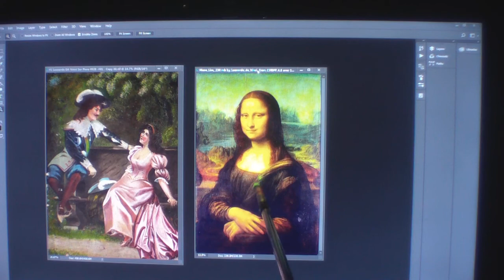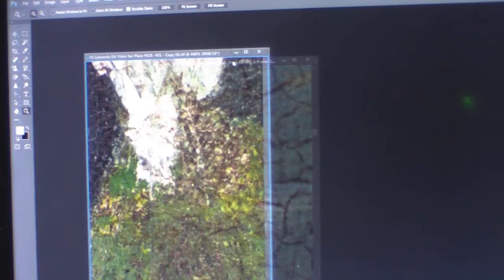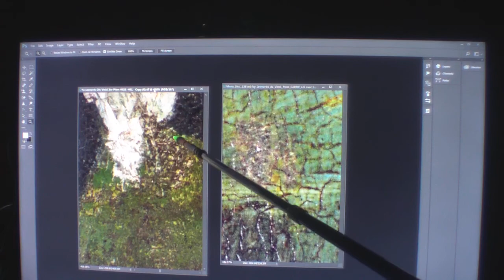SKULL IN MONA LISA MATCHES MY MANS SKULL ON CHEST IN MI DION'S PAINTING.#276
MONALISA LEONARDODAVINCILOSTPAINTING MIDIONPASSION ALANCOOK ALC # # MONA LISA CAMAROLANDMAN MI DIONPASSION ALAN COOK AL C LEONARDO DA VINCI LOST PAINTING NEW PAINTING FOUND LEOS WORKS 600 PLUS OF YOUTUBES 2700 PLUS EXACT IMAGES OF PROOF IT'S THE OLDER MONA LISA 565 YEARS OLD NEW PAINTING FOUND PLEASE SUBSCRIBE GOD BLESS RENAISSANCE MAN, SCIENTIST, ARTIST, GREATEST FRIEND, ASTRONOMY, GEOLOGY, ARCHITECTURE, SCULPTOR, INVENTOR, GENIUS, LAST SUPPER, PHILOSOPHY , PAINTER, TEACHER, INVENTIONS,LOVE TO FLY, CARTOONIST, BORN APRIL 15, 1452 TO PASSING 1519 MAY 2.. THE GREATEST SINGLE PORTRAIT OF THE YOUNG MONA LISA TO THE GREATEST DUET PAINTING OF THE MORE MATURE OLDER MONA LISA WITH ALL HIS HIDDEN CODES AND HIS DIARY IN HIS ARTWORK OF 55 SOLID YEARS OF HIS LIFE GREATEST WORKS SUCH AS KNITTING THE CANVAS BEFORE YOU PAINT , SEEING MICRO IMAGES THAT A SURGICAL MICROSCOPE CAN NOT SEE. BROKE SOME OF HIS CODES OF 123 AND ABC ETC...THIS PAINTING IS A NEW PAINTING THAT HAS BEEN LOST FOR 565 YEARS I FOUND IT THRU THE GRACE OF GOD WAYS I HAVE OVER 600 YOU TUBES AND OVER 2700 MICRO IMAGES THAT MATCH 100% IN HIS PAINTINGS HE DONE AND HIS CORTEX DIARY THE THINGS THAT I HAVE FOUND ARE SO HARD TO SHOW ON FILM SO IT IS REALLY NOT MY FAULT AND TRYING TO EXPLAIN HIS WORKS ARE VERY HARD TOO,, IVE SEEN IMAGES OR THING OR READ ETC.. THAT IVE WALKED AWAY FROM THE COMPUTER FOR A 15 MINUTE BRAKE AND SAID TO MY GOD HOW AND WHO CAN BELIEVE THIS I JUST SAW? WHEN I FIRST STARTED STUDYING LEO PAINTING 10 HOUR A DAY ON A PROJECTOR SCREEN 104 INCHES LONG FOR 10 WEEK I GOT NOTHING IN REAL ANSWERS ,THEN I PAUSED A JUST STARED AND ALMOST GAVE UP THE APPROX 15 TO 20 MINUTES LATER ,BANG THAT SWIRLY ART WORK WAS A CODE OF HIS HIDDEN WRITING ,VERY HARD TO READ... THEN I NEW I HAD TO START BACK NEARLY FROM THE BEGINNING TO READ HIS WORKS NOW I HAVE APPROX , A HALF A MILLION IN THIS PAINTING IN LABOR AND IN CASH I COULD USE A GO FUND ME PAGE ? BUT ALL I KNOW IS TO SHOW WHAT I SEE ,SO DO NOT SHOOT THE MESSENGER PLEASE ANY HELP IS A BLESSING IN FUNDS OR KNOWLEDGE TO HELP SPREAD THE WORD BETWEEN GOD AND THIS PAINTING , MY FATHER DONALD R COOK USED TO DOODLED ART ONCE IN AWHILE AND I THOUGHT IT WAS SO COOL. I BELIEVED HE COULD OF BEEN A CARTOON ARTIST , HE BECAME A TELEVISION REPAIRMAN AND A AIR FORCE SERGEANT AND NOT SAYING I BECAME A TELEVISION REPAIRMAN BUT I LEARNED A LOT TO GET BY ,SO , I USED TO DO MASSIVE BUYOUTS OF MERCHANDISE FOR APPROX, 35 YEARS IT WAS FUN AND BECAUSE I PURCHASED SO MUCH I NEVER HAD TIME TO EXAMINE SOME OF THE MERCHANDISE IF I THOUGHT IT MIGHT BE ? SOMETHING ILL PUT IT TO ASIDE IN A DIFFERENT AREA SO SOMEDAY I MIGHT HAVE TIME TO INSPECT IT ,SO AGAIN ONE DAY I WAS LOOKING AT THE CLOUDS AND SAID TO GOD BECAUSE MY FATHER PASSED AWAY HEY DAD AND (GOD) MAKE ME
AND THE SIGNS I BEEN RECEIVING OFA TELEVISION ANTENNA ,AND MY DADS PHOTOS OF ODD ART OF DOODLE CARTOONIST LOOKS I'VE BEEN SHOOTING NOT 40 PICTURES ANYMORE NOW I AM WELL OVER 15,000 ,. I HAD IT SHOT BY A PHOTOGRAPHER WHO HAD A PHASE ONE 100 MP CAMERA 719 PHOTO SHOT AND HAD IT XRAYED A NOW 600 YOU TUBES 2700 EXACT MICRO IMAGES TO TELL THE WORLD OF APPROX MY 7 YEAR STUDY ,.WORK 8 TO 10 TO 12 HOURS A DAY A NOW IAM NEEDING TO MAKE SOME FINANCIAL MOVES SO ,I HOPE YOU IN JOYED MY STORY O P.S. THE SIGNS IVE HAD FROM GOD ARE NOT JUST THE TWO IVE HAVE TOLD I HAVE HAD EVERY DAY A SIGN BUT IAM NEAR COMPLETION , I NEED HELP CAN ANYONE PASS THE WORD , GOD BLESS MONALISA LEONARDODAVINCILOSTPAINTING MIDIONPASSION ALANCOOK ALC # # MONA LISA CAMAROLANDMAN MI DIONPASSION ALAN COOK AL C LEONARDO DA VINCI LOST PAINTING